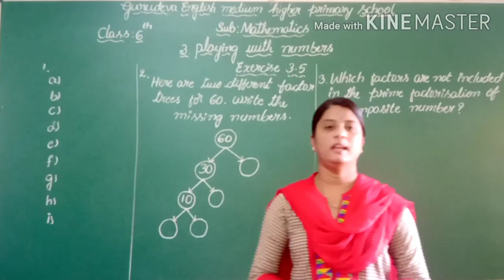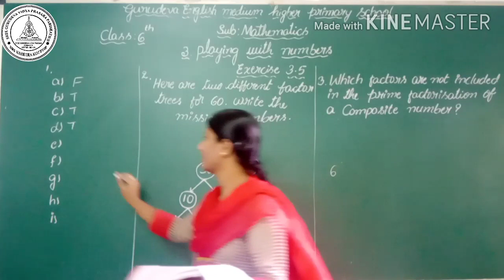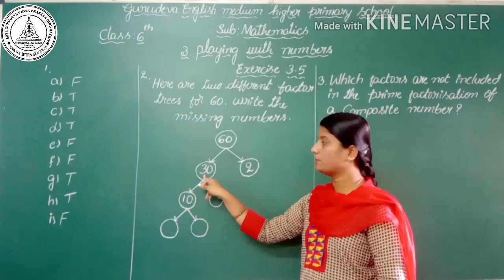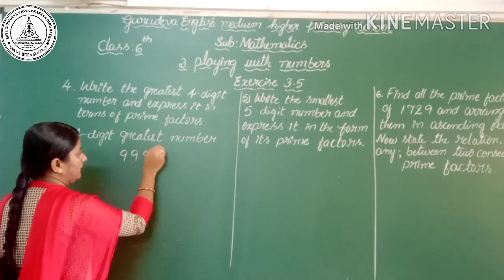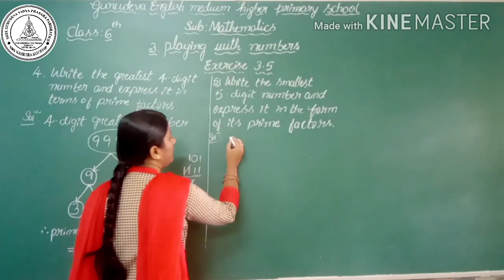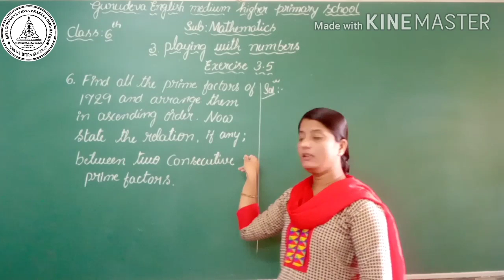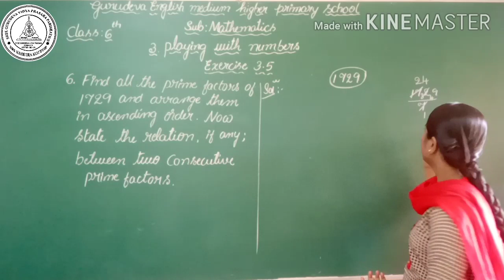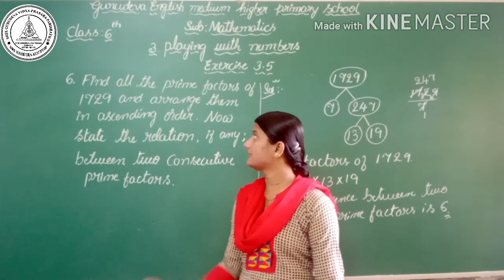6th standard mathematics chapter 3 part 9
6th standard mathematics chapter 3 part 9 by jayashree T